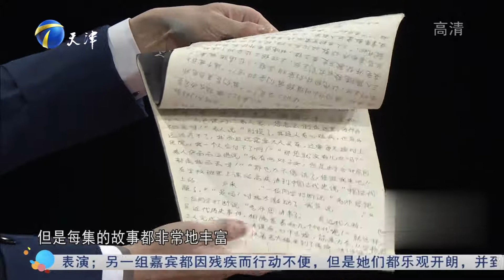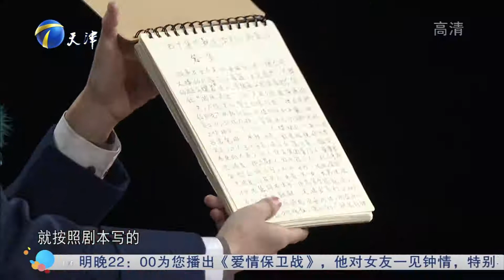求职者自编自演，单口快板独特开场让企业家眼前一亮丨非你莫属